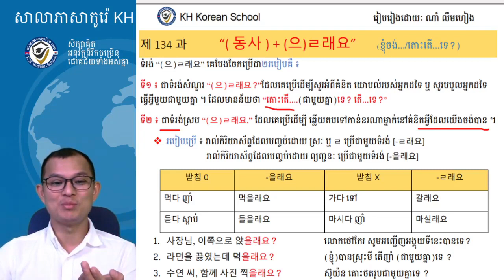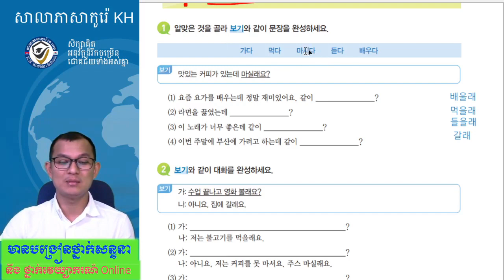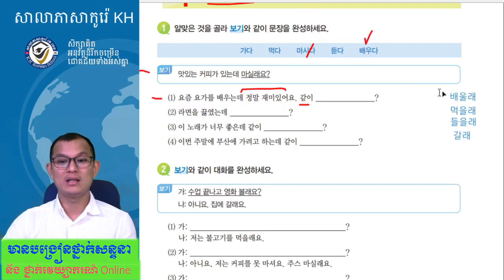វេយ្យាករណ៍ 사회통합 프로그램 ទម្រង់ : -(으) ㄹ래요? (វីដេអូទី ០២)